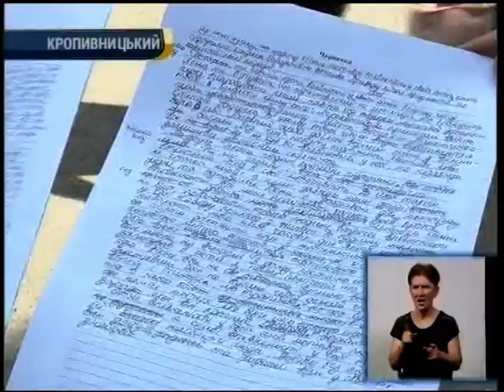Дванадцять порушень зафіксували під час ЗНО з української мови та літератури на Кіровоградщині